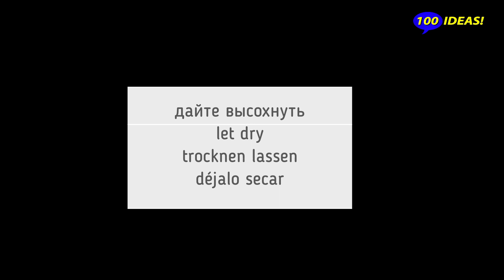Garden decoration ideas: butterfly from cement! Cement craft ideas! Ручная работа